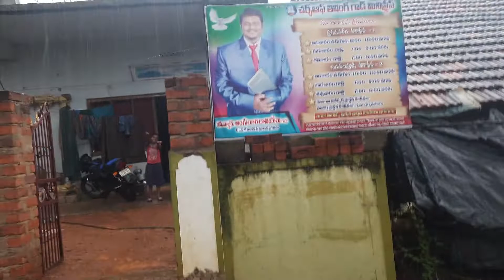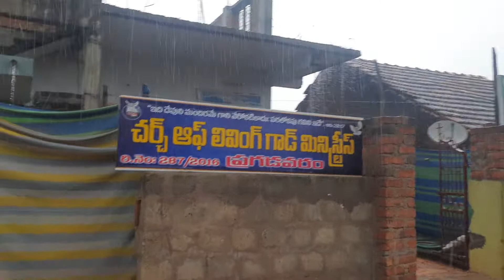CLGM CHURCH PRAGADAVARAM